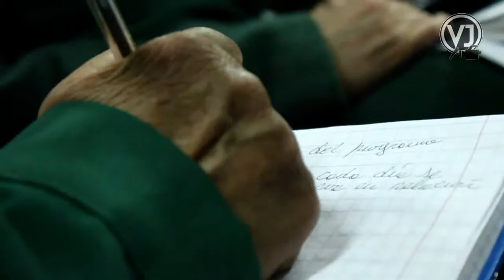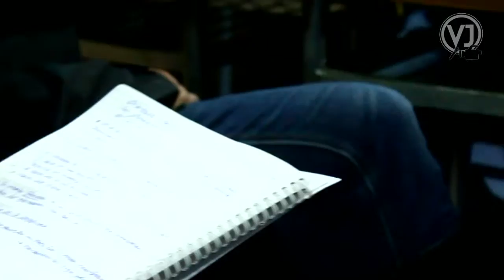PRE ESCOLAR VJ